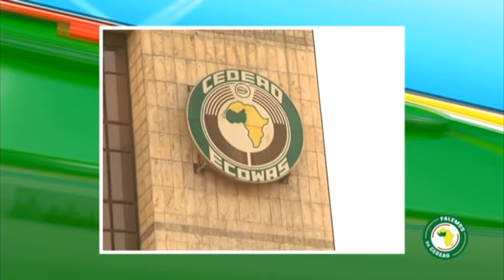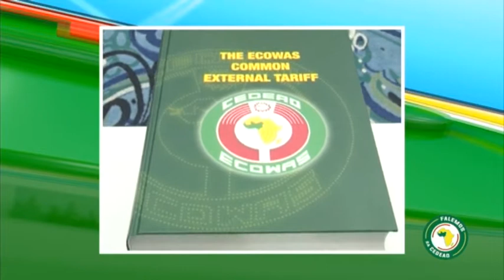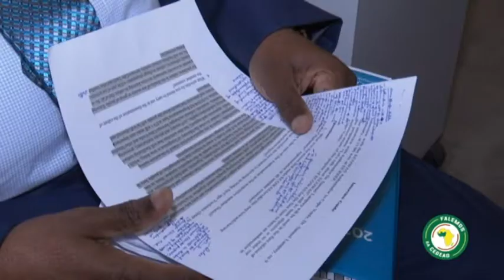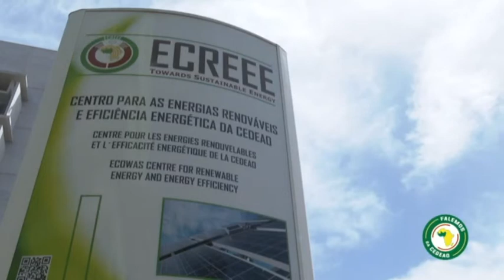Falemos da CEDEAO | Programa 1